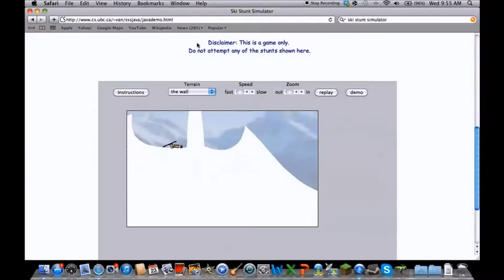The3Mineateer's 100th Episode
Its been a quick 100 videos. maybe that's saying something...
anyways I've gone through hours of editing to give you today's video montage of our greatest moments so far.
there will be more to come...probably...hopefully. maybe if we're lucky

Links

All the other music

Some other guy Lachlan can link to